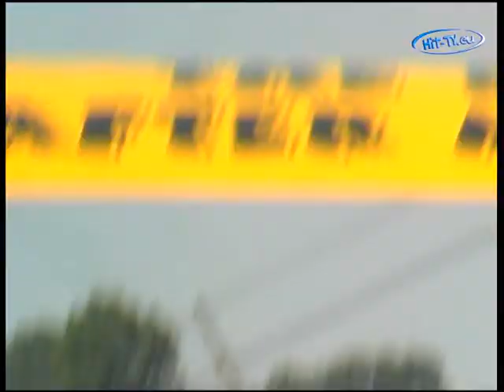Passagier Kunstflug Barth 25.07.2001 - No Comment